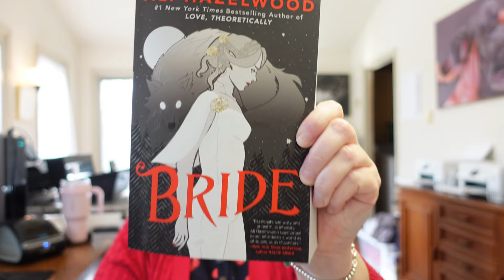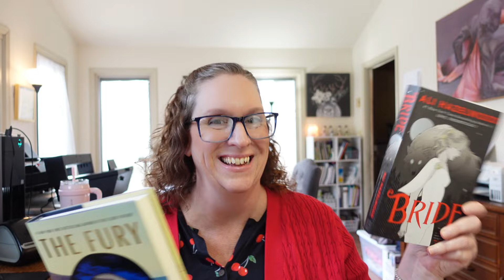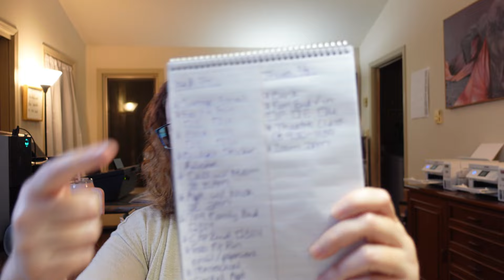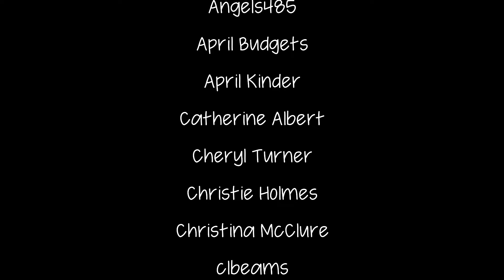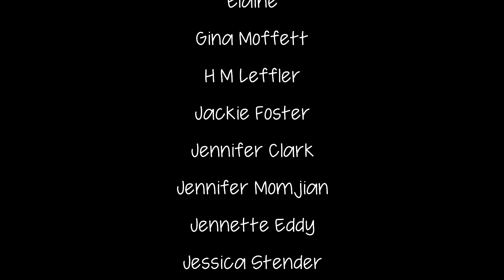Vlog: Books, Movies, Etsy Shop, YouTube Creator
AMAZON FAVORITES